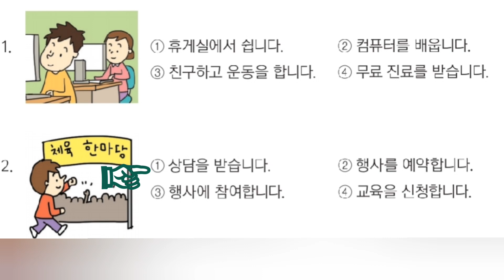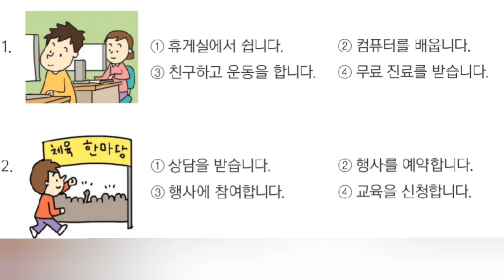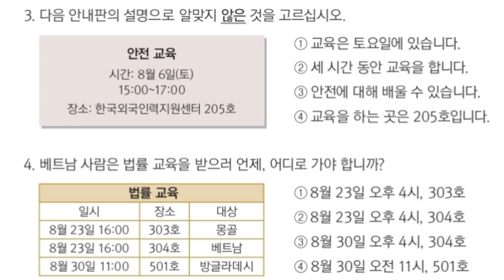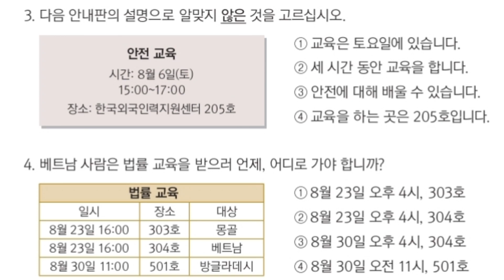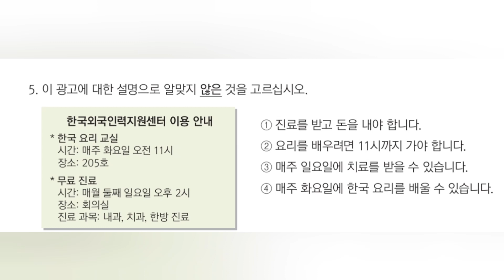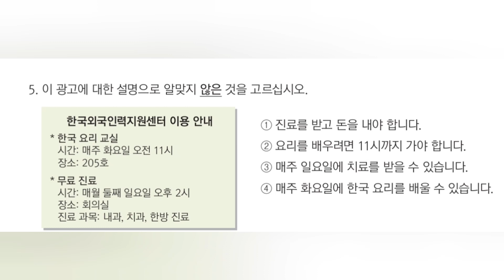읽기 Reading EPS TOPIK Review | Lesson 30 eps epstopik koreanlanguage #2022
EPS TOPIK REVIEW | EPS TOPIK EXAM